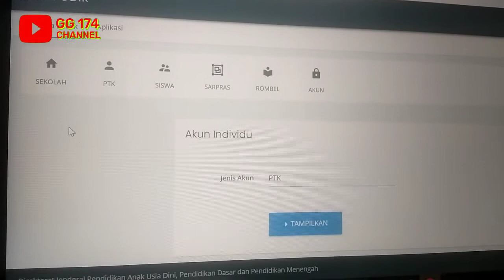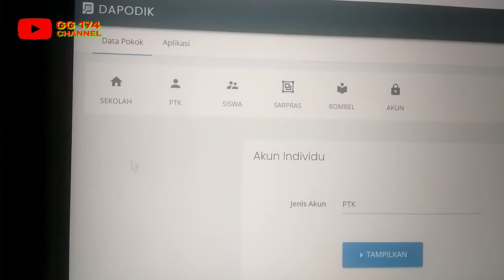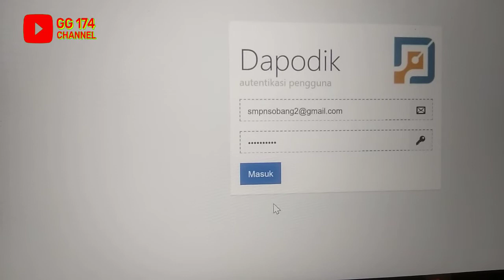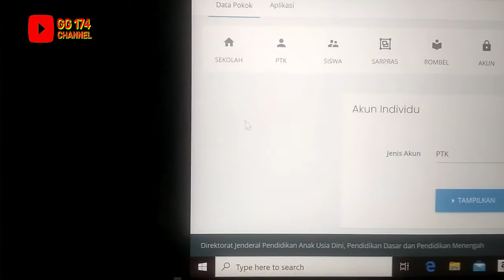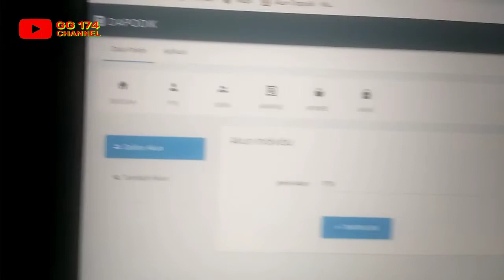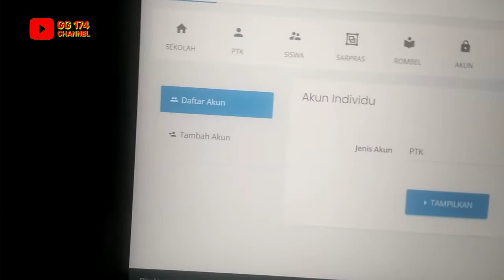Daftar Akun dan Tambah Akun Hilang Di Menu Manajemen Sekolah Di Dapodik 2021 | Ini Solusinya!!!!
Hallo sobat GG dan sobat Ops Sekolah. Mungkin saja dari sobat GG ada salah satu Ops Sekolah yang menangani Dapodik. Nah sekarang dapodik sudah rilis dapodik 2021. Dan sangan ribet dalam menginstalnya atau pun menambah akun Kepala sekolah dan PTK, bahkan ada juga menu yg hilang dari tampilannya. Seperti Menu Daftar Akun dan Tambah Akun tidak tampil. Nah jangan panik sobat, ikuti saja video tutorialnya.. sampai selesai dan jangan lupa aubscribe, like, komen dan share.